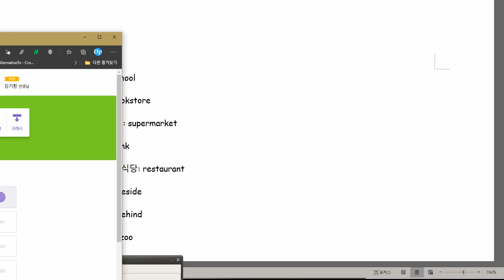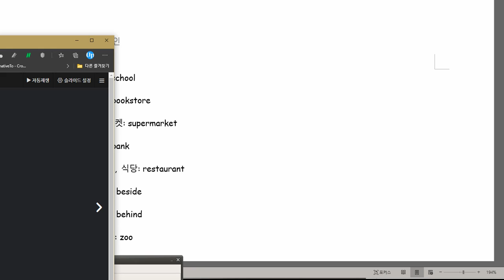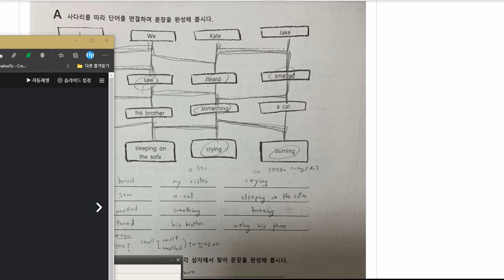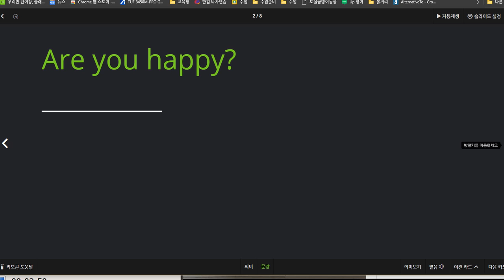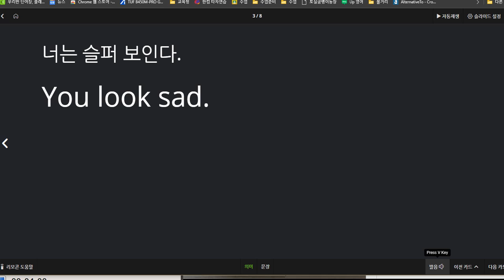백민준 2020 12 23 칭찬 성취도 98점